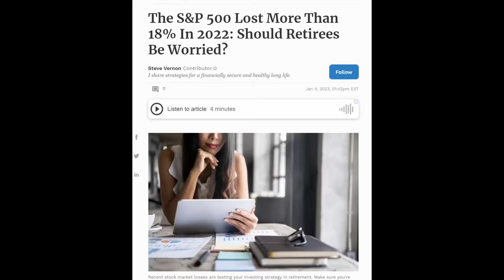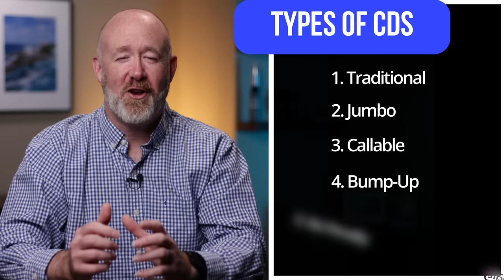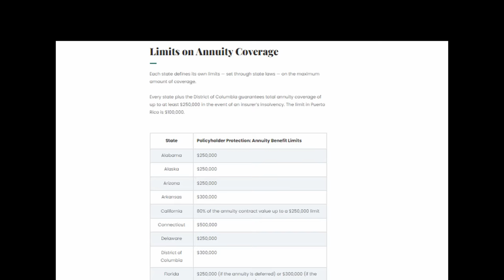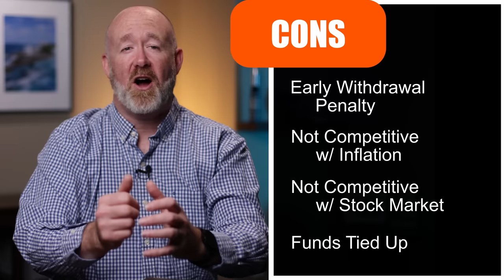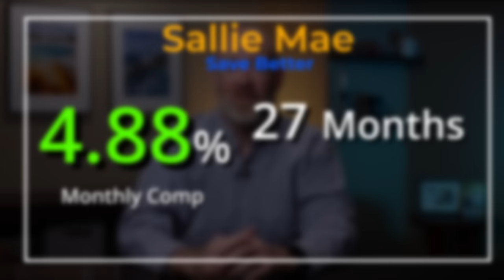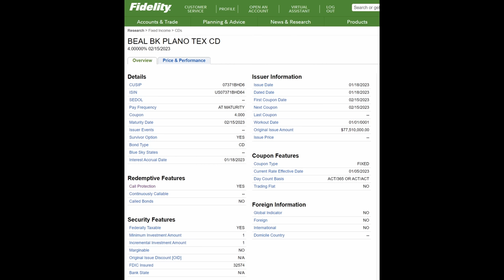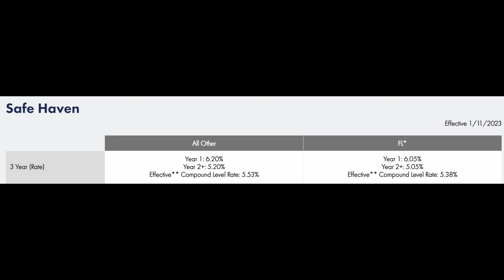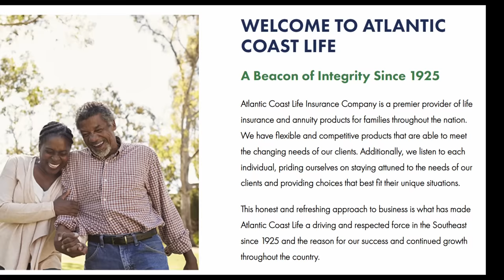𝐁𝐞𝐬𝐭 𝐁𝐚𝐧𝐤 𝐚𝐧𝐝 𝐁𝐫𝐨𝐤𝐞𝐫𝐞𝐝 𝐂𝐃 𝐀𝐜𝐜𝐨𝐮𝐧𝐭𝐬 𝟐𝟎𝟐𝟑 | Guaranteed 5.8% MYGA Return!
Best Bank and Brokered CD & MYGA Accounts 2023 | Guaranteed 5.8% Return! - In this Video I define Certificate of Deposits (CDs) as an investment tool, why it's important to have CDs in your portfolio, and I provide Pros and Cons to having CDs.  I also explain what a Multi-Year Guaranteed Annuity is and why it should also be in your portfolio.  In addition, I explain the different ways to buy CDs from either banks or from an exchange like Fidelity as well as the explain the six different types of CDs such as the traditional, Jumbo, no-penalty, and a few others.  I finish off the video by showcasing the top 3 CD rates I could find, along with explaining how you can sell CDs prior to their maturity date on the secondary market.  I also showcase the top two multi-year guaranteed annuities (MYGA) or also known as CD-type annuities available today.

00:00 - Intro
04:45 - CD-Type Annuity Defined
07:37 - Pros and Cons
08:50 - Rates
11:33 - Secondary Market
13:07 - CD Type Annuity Rates